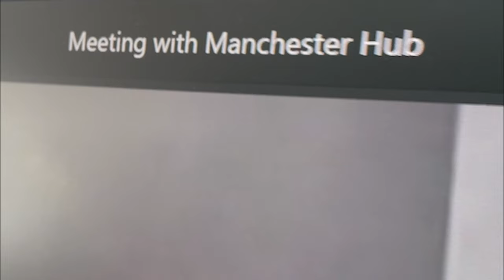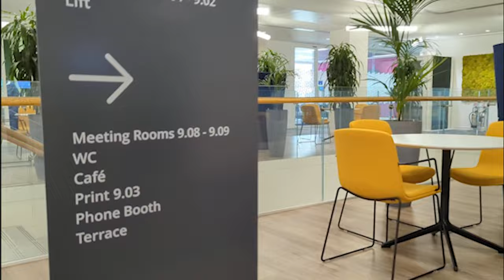Working at the CMA's Digital Markets Unit: A day in the life with Thea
Watch as Thea gives a peek behind the curtain to showcase what the DMU get up to.

You can also check out our blog post to find out more and apply for the exciting roles we have available in our DMU team